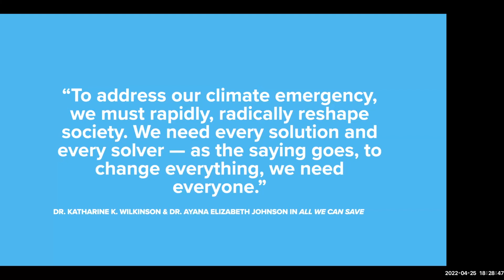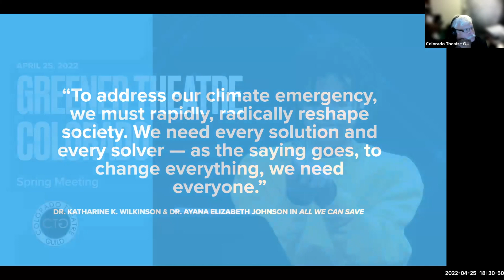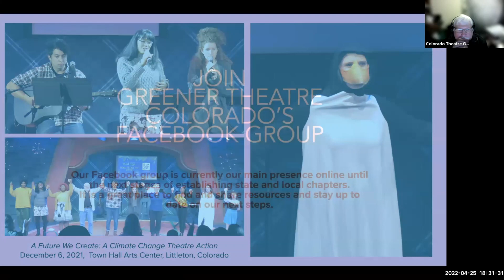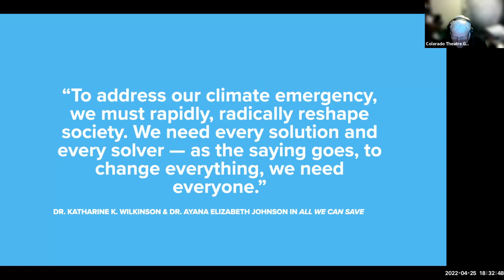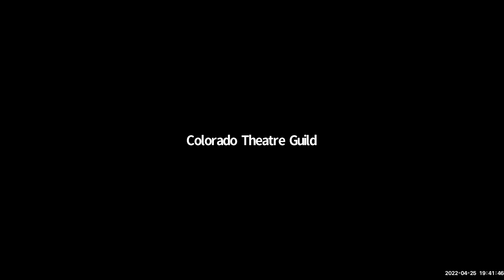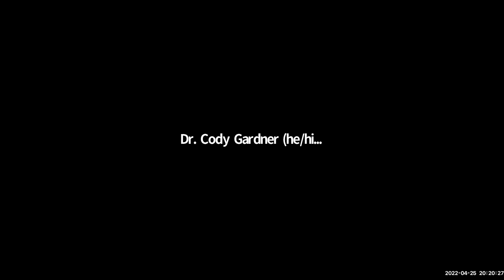CTG Presents "Greening Theatre in Colorado"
This is a recording of a CTG workshop on Monday April 25, 2022.

Theatre work is an essential tool for global change. We have the power and responsibility to make the world a better place with our theatre making, and climate action does not have to be separate.

To find out how you can use the work you are already doing to fight climate change join the first in a series of discussions about the intersection of climate action and theatre.

Join us virtually on Monday, April 25th at 6:30pm to meet other practitioners in Colorado committed to sustainable arts practices for theatre making. The Zoom attendance link will be sent to registrants 24 hours before we start.

Speakers will include members of the Colorado theatre community and the Chicago chapter of BGA.